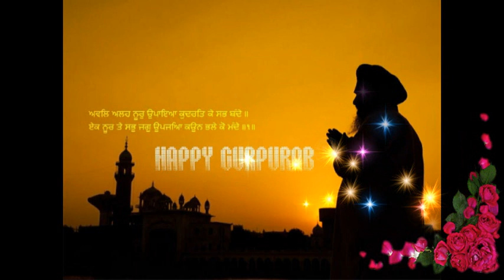God Guru Nanak Pictures,Guru Nanak Photos Images Wallpapers,Guru Nanak Pics Whatsapp Status #5